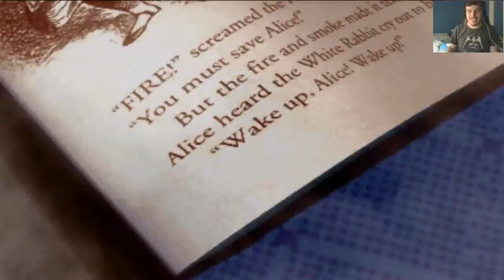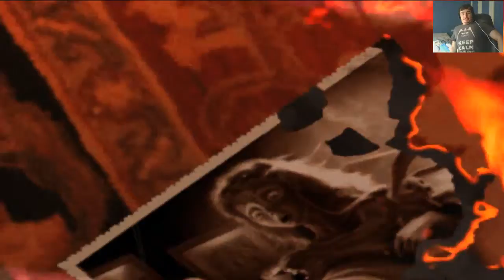American McGee's Alice part 1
Welcome to American McGee's Alice, a game I've been trying to find for ages and now I am finally playing it for you guys.